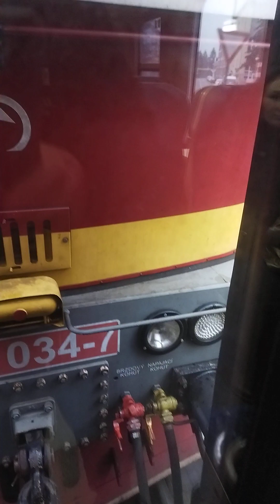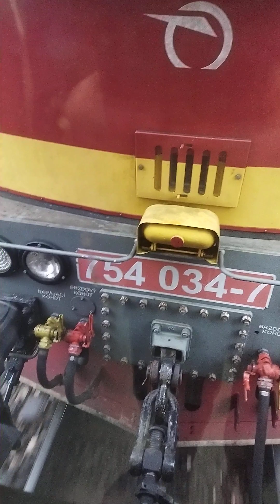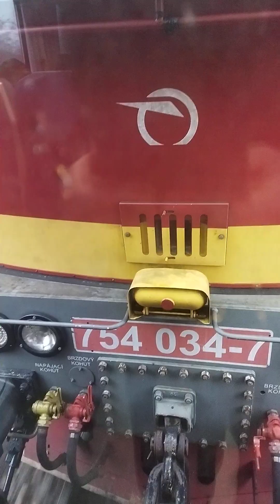повна поїздка в поїзді на маршруті Zvolen-Banská Bystrica